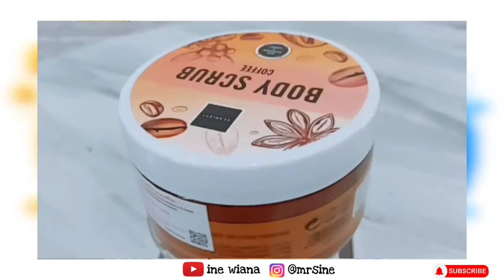REVIEW JUJUR BODY CARE SCARLETT WHITENING VARIANT COFFEE & JOLLY | TIPS CARA PAKAI YANG BENAR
Haii semua x ini aku mau share pengalaman menggunakan Body Care Terbaru  dari Scarlett Coffee edition + Jolly  semua aku bahas disini mulai dari
* Cara pakai
* Manfaat
* Kandungan
* dan Hasil pemakaian aku selama 2 minggu berturut2, penasaran seperti apa hasilnya pastiin kalian nonton video nya sampai habis ya supaya dapat informasi lebih lengkap nya

Silahkan kalian boleh kasih saran atau kritik, bisa melalui komentar atau pun DM ke IG aku langsung ya. Karena aku sangat butuh masukan dan saran dari kalian semua channel ini bisa lebih baik kedepannya. Terima kasih 😍🤗